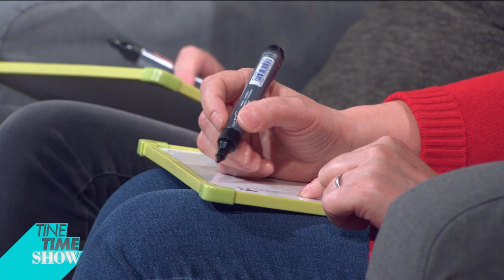Tine Time Show 25.oddaja (Milana Chekanova, Bojan Požar, Andreja Čamernik, Daniel Rampre)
Na način late night show bo voditelj Tine Murn gostil po štiri goste, ki bodo poleg zabavnega pogovora sodelovali tudi pri različnih izzivih, kot npr. pantomima, karaoke, …